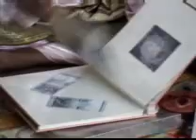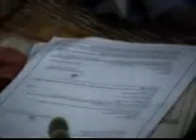Perkahwinan Rizal + Neyza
Dah lama dah